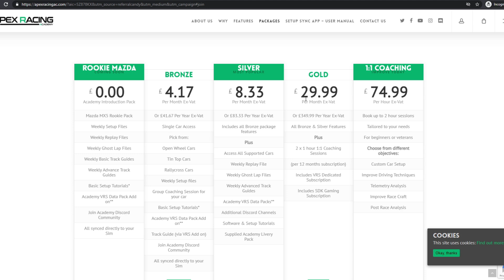3 Ways to Enjoy iRacing More When You Have Less Free Time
When you've got responsibilities your free time is far too valuable to just throw away on poor quality sessions that feel like racing for nothing, if you even make it past turn 1 without getting punted by someone with much more time they can afford to waste than you. Here are 3 ways to approach iRacing that, for me at least, have fundamentally raised the quality of each session and helped make better use of the time I have.

Discount links for Apex Racing Academy and Apex Racing League are below. As a long time repeat customer of ARL I can attest that it's my preferred way to race nowadays, I hope to see you signing up for league racing in your favourite car - I promise you'll find it so engaging! Season 5 of the GT Championship is open for entry, see you there!

Apex Racing Academy provided an extended membership to me so I can evaluate it further which is essential to be able to make this video, this means this can be classed as receiving something of value. Even so, rest assured that opinions expressed in this video are mine alone and I stand by my work.